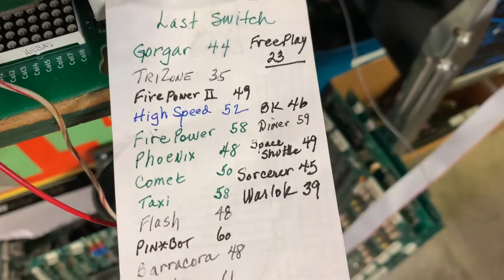Williams Warlok MPU, Driver, and Sound Board Repair and Test